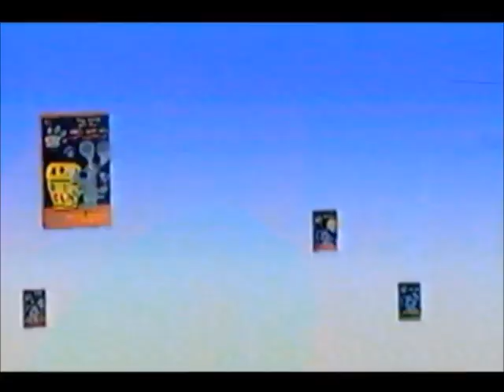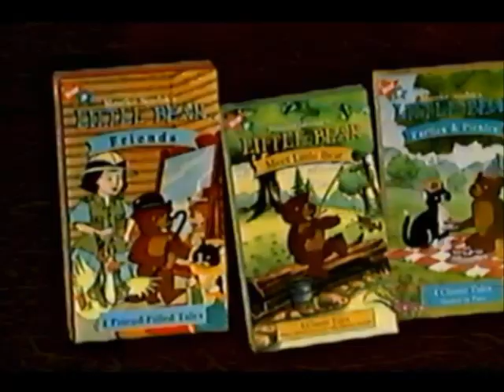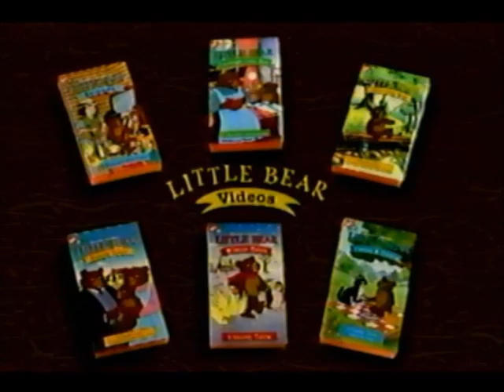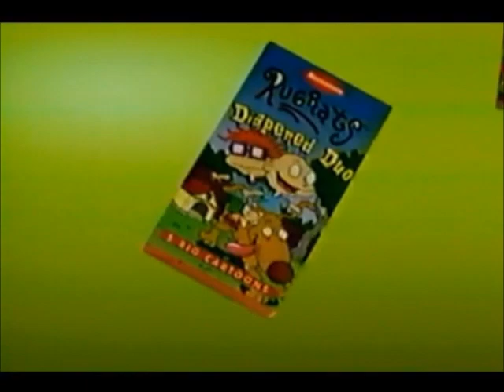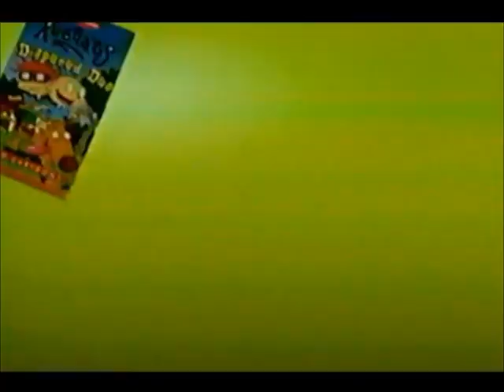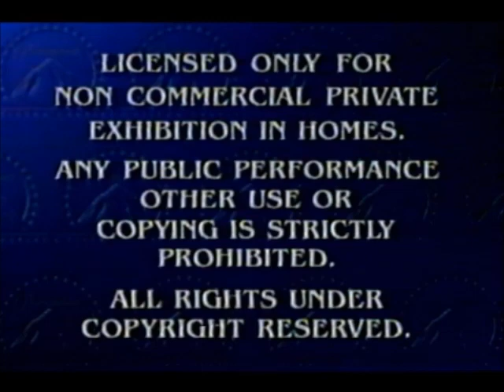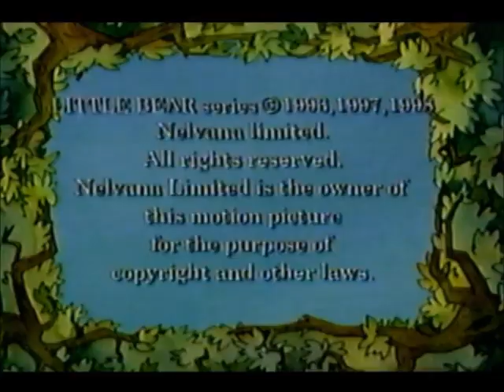Opening and Closing to Little Bear: A Kiss for Little Bear 2000 VHS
Opening:
- Blue's Clues Videos Trailer
- Little Bear Videos Trailer
- Peanuts Videos Trailer
- Ned's Newt Videos Trailer
- Rugrats Videos Trailer
- Paramount Feature Presentation
- Paramount Logo
- Nick Jr Just for Me Intro
- Face and the Ladybugs

Closing:
- Nick Jr Just for Me Outro
- End Credits (Skipped Due to Copyright)
- Nickelodeon Flower Logo
- Paramount Logo

Printed on:
The 43rd Week of 1999.